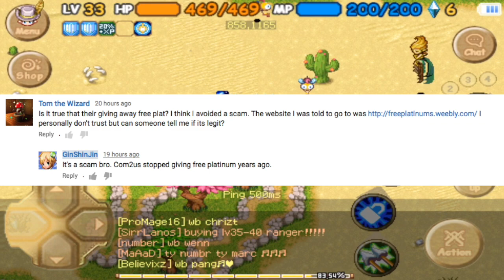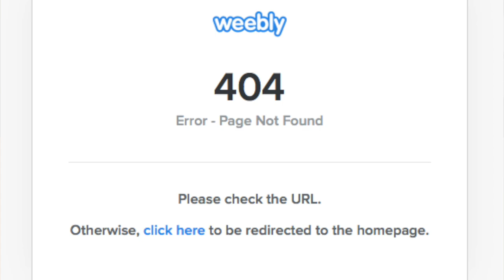IMO TWOM - Free Platinum SCAM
I don't know when but sooner then later Ima quit TWOM but maybe I'll continue to make TWOM vids anyways. By the way, Com2us stopped giving free platinum offers years ago and I doubt it'll ever come back.